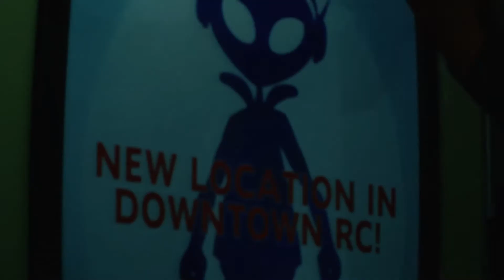RESIDENT EVIL 3 REMAKE Part 3 GAMEPLAY Walkthrough Escape on the Train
Time to escape Raccoon City on the Train. Will Nemesis let us??? It means the world to me and everyday a get a very tiny bit better as a content creator. Every sub helps along way